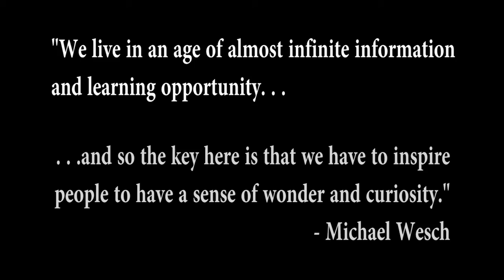CMNS-150 Vision Intro and Outro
The intro and outro for my CMNS-150 school project.